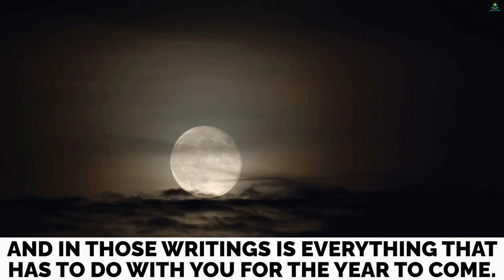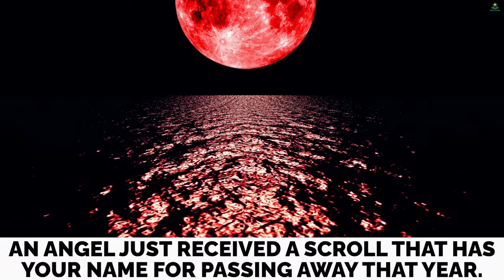ANGELS ON LAYLATHUL QADR! DEEN ZONE